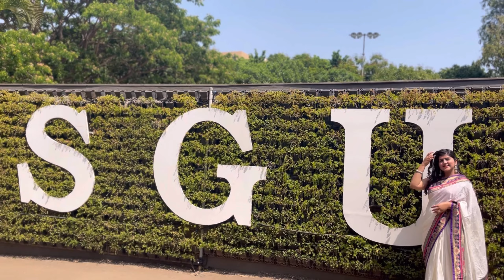I GRADUATED🥹🎓| Arti Trijani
Description

Hey Yoo guysss,
I’ve been studying in SGU since 5th std. 5th - 15th its been amazing journey. I have left a piece of my heart in SGU🤝
so this vlog is bit special for me & loved how it has turned out❤️memory of a lifetime has been captured✨ I hope you like this video.